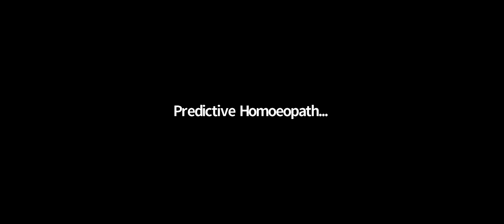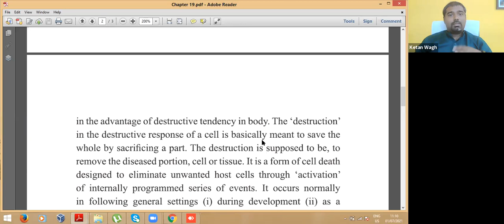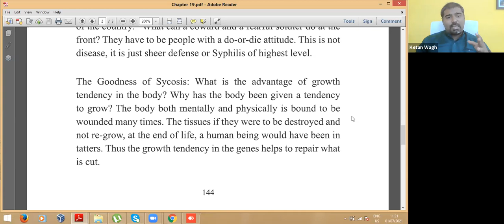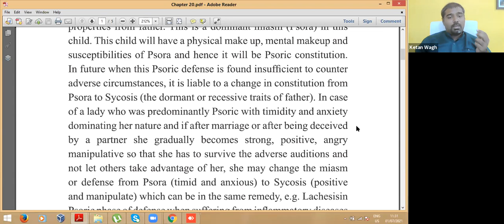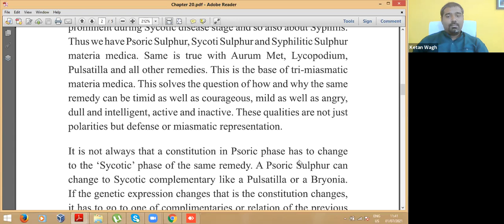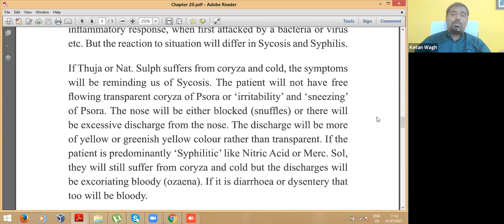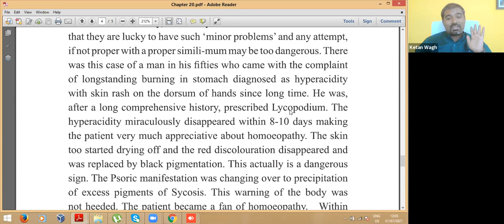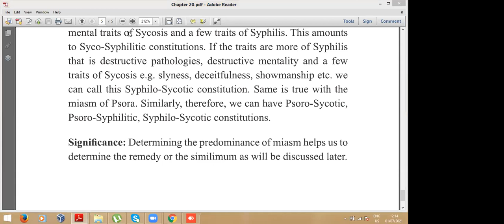Thursday Sadhna Series - The End of Myasmtion of Misams - Lecture 26